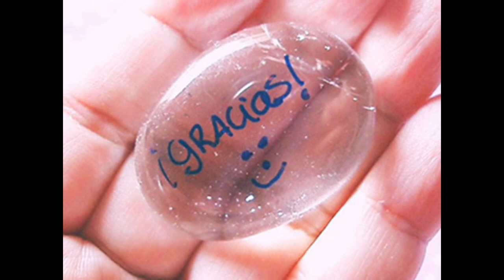¡ LA MILAGROSA PIEDRA DE LA GRATITUD!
Alberto Lajas, naturopata, maestro de Reiki, escritor y director de ha creado este canal con el fin de ayudar a todo el que entre en el con su amplia experiencia como terapeuta por mas de veinte años, tratando temas de terapias naturales, crecimiento personal y espiritualidad.